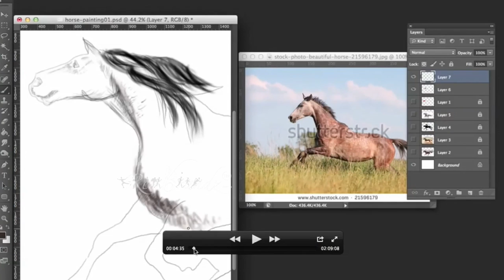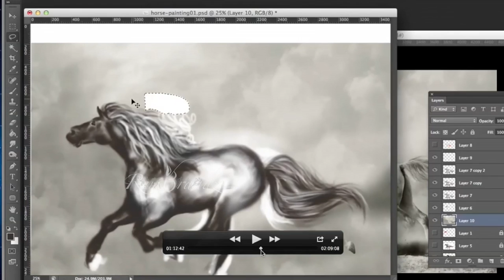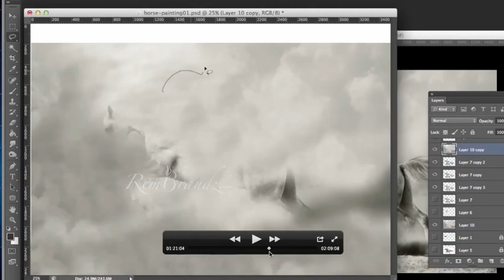How to draw a galloping horse (step by step with Adobe Photoshop) inspired by photographs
Here I show how you can easily draw a horse. Just as I have made it digitally you cab Paint on paper using the same style.

The Rembrandz Art Academy is an Art and Animation Channel focussed on the basics in drawing, sketching animating and how to think like an artist. Art is for everyone to enjoy and make life better for them and others and the environment around them. Stay beautiful to each other.

You can follow my tutorial and share your artwork on Instagram, and tag me I'll be notified about your post that I can share.

The tools I used:
iPad
Stylus Pen Wacom Bamboo Fineline2
App: Procreate